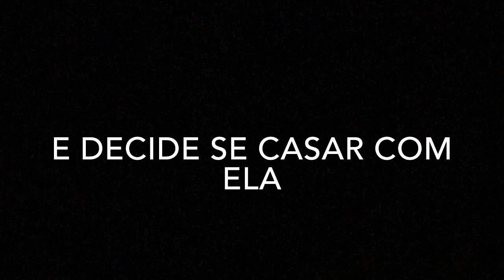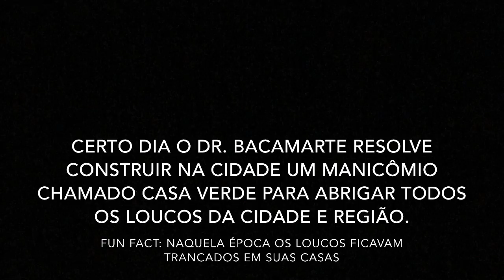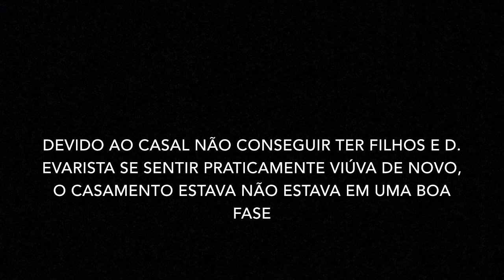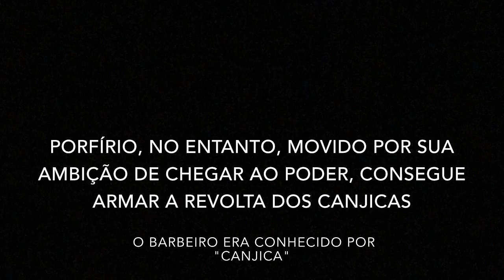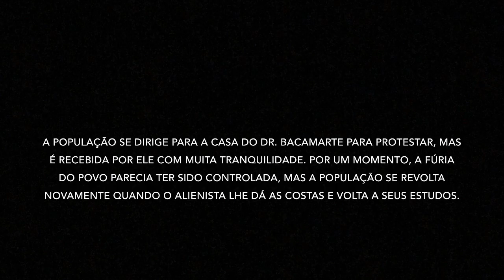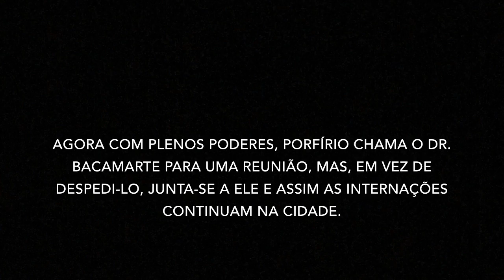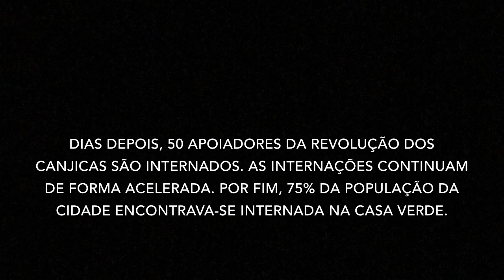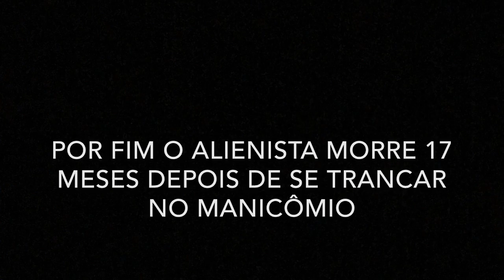Trabalho De Literatura - O Alienista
Trabalho das obras do PAS 2 feito em 2018